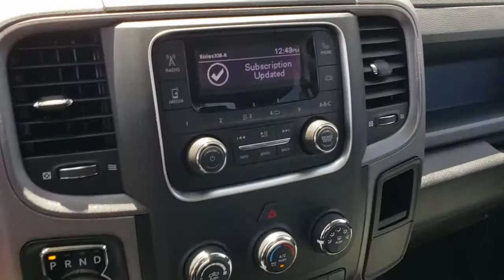2019 RAM 1500 CLASSIC Henderson, Las Vegas, Bullhead City, Lake Havasu, Laughlin, NV R31899A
Billet Silver Metallic Clearco Used 2019 RAM 1500 CLASSIC available in Henderson, Nevada at Towbin Dodge. Servicing the Las Vegas, Bullhead City, Lake Havasu, Laughlin, NV area.
2019 RAM 1500 CLASSIC TRADESMAN 4X2 QUAD CAB 6'4 - Stock#: R31899A - VIN#: 1C6RR6FT2KS722618

Towbin Dodge
275 Auto Mall Dr

Towbin Dodge, located in the Valley Auto Mall in Henderson, is pleased to offer this Billet Silver Metallic Clearcoat 2019 Ram 1500 Classic Tradesman for purchase, this vehicle is well equipped with many features including. Garage Kept!, Local Trade!, Certified By Carfax - No Accidents, Certified By Carfax - One Owner, Remainder Of Factory Warranty Still Applies, 17'' x 7'' Aluminum Wheels, Body Color Upper Fascia, Bright Front Bumper, Bright Grille, Bright Rear Bumper, Center Hub, Chrome Appearance Group, Chrome Appearance Group w/Low Volume Paints, Cloth 40/20/40 Bench Seat, Manual Adjust Seats, ParkView Rear Back-Up Camera, Popular Equipment Group, Quick Order Package 26B Tradesman, Rear Folding Seat, Remote Keyless Entry w/All-Secure, Tradesman Package. RWD 8-Speed Automatic HEMI 5.7L V8 Multi Displacement VVT Clean CARFAX. CARFAX One-Owner.brbrRecent Arrival! Odometer is 9307 miles below market average!brbrbrThanks for checking out this great vehicle. When looking to buy pre-owned, why not buy from the #1 Dodge dealer in Nevada? Give us a call or come by today to see our huge inventory selection and let our great team assist you in locating your next vehicle!
Side Impact Beams,Dual Stage Driver And Passenger Seat-Mounted Side Airbags,Tire Specific Low Tire Pressure Warning,Dual Stage Driver And Passenger Front Airbags,Airbag Occupancy Sensor,Curtain 1st And 2nd Row Airbags,Rear Child Safety Locks,Outboard Front Lap And Shoulder Safety Belts -inc: Rear Center 3 Point, Height Adjusters and Pretensioners,ParkView Back-Up Camera,4-Way Driver Seat -inc: Manual Recline and Fore/Aft Movement,4-Way Passenger Seat -inc: Manual Recline and Fore/Aft Movement,Manual Tilt Steering Column,Gauges -inc: Speedometer, Odometer, Voltmeter, Oil Pressure, Engine Coolant Temp, Tachometer, Oil Temperature, Transmission Fluid Temp, Engine Hour Meter and Trip Odometer,Rear Cupholder,Cruise Control w/Steering Wheel Controls,HVAC -inc: Underseat Ducts,Glove Box,Full Cloth Headliner,Urethane Gear Shifter Material,Interior Trim -inc: Deluxe Sound Insulation, Metal-Look Instrument Panel Insert and Chrome/Metal-Look Interior Accents,Day-Night Auto-Dimming Rearview Mirror,Fade-To-Off Interior Lighting,Full Vinyl/Rubber Floor Covering,Pickup Cargo Box Lights,Instrument Panel Bin, Dashboard Storage, Driver And Passenger Door Bins and 2nd Row Underseat Storage,Delayed Accessory Power,Systems Monitor,Analog Appearance,Seats w/Vinyl Back Material,Manual Adjustable Front Head Restraints and Manual Adjustable Rear Head Restraints,Front Armrest w/3 Cupholders,Sentry Key Engine Immobilizer,2 12V DC Power OutletsRadio w/Seek-Scan, Clock and Radio Data System,6 Speakers,Fixed Antenna,Tires: P265/70R17 BSW AS,Regular Box Style,Center Hub,Steel Spare Wheel,Clearcoat Paint,Black Front Bumper w/Black Rub Strip/Fascia Accent,Black Rear Step Bumper,Black Side Windows Trim and Black Front Windshield Trim,Black Door Handles,Fixed Rear Window,Variable Intermittent Wipers,Deep Tinted Glass,Galvanized Steel/Aluminum Panels,Front License Plate Bracket,Black Grille,Active Grille Shutters,Tailgate Rear Cargo Access,Auto On/Off Aero-Composite Halogen Headlamps w/Delay-Off,Cargo